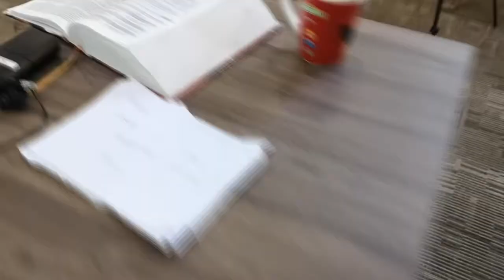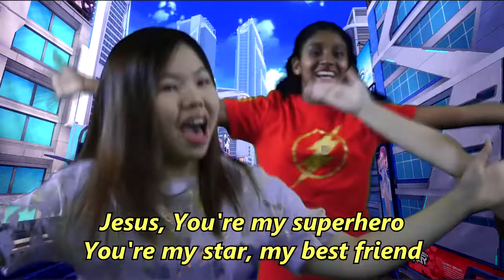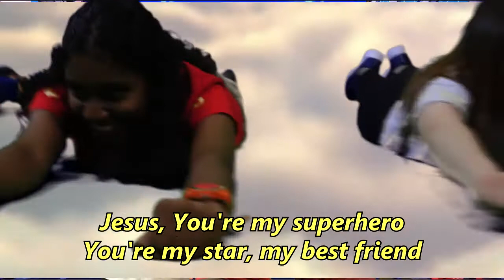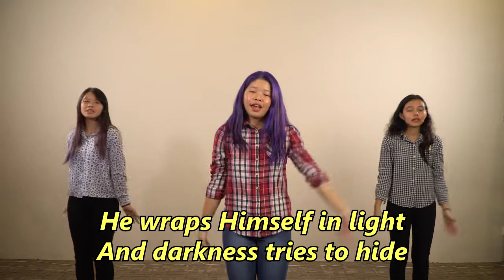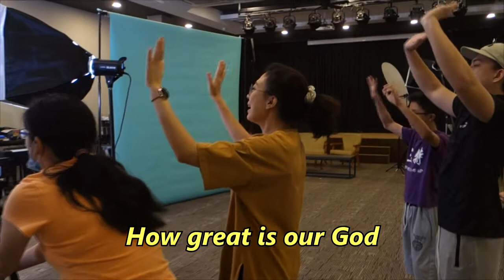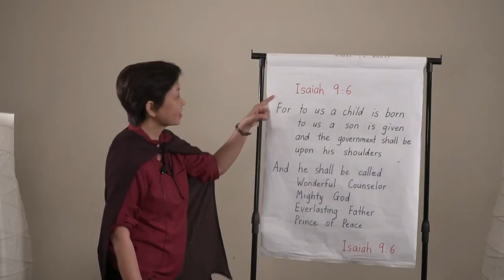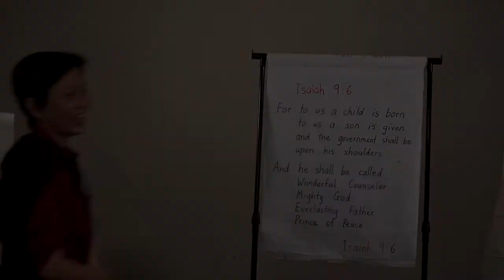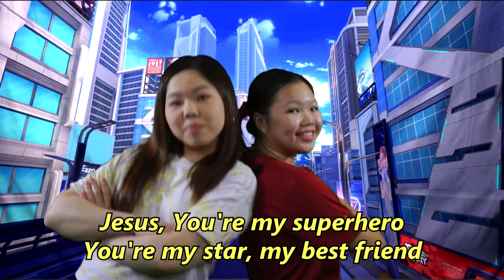Children Service On-line | Nov 22 | Agape Community Church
Are you superheroes fan? come join us in our children church service.